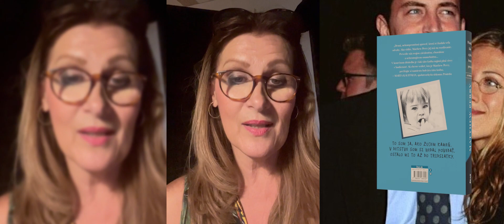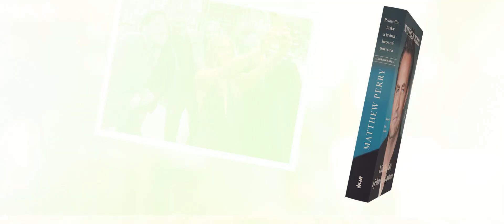Katka Brychtová o knihe Priatelia, lásky a jedna hrozná potvora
Katka Brychtová dabovala v seriáli Priatelia Rachel Greenovú (Jennifer Aniston).
Čo hovorí na knihu Matthew Perryho, alias Chandlera - Priatelia, lásky a jedna hrozná potvora?